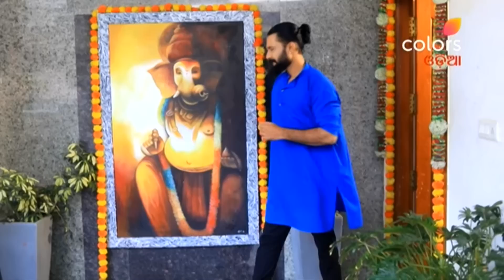Rajanandini | ରାଜନନ୍ଦିନୀ | Episode 681 | 10 July 2023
Rajanandini is the story of two daughters-in-law, Meera & Ahalya. Ahalya is the perfect daughter-in-law, while Meera is just the opposite. But what happens when it all falls on Meera to save the house from ruin, especially when no one trusts her? Watch her battle her struggles.